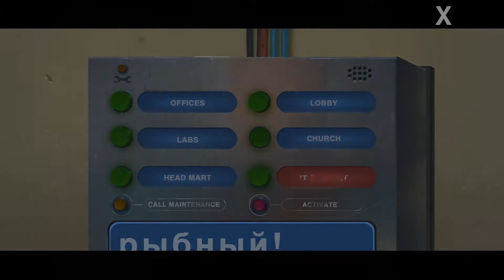Paradigm Steam Adventure Game - Church of Glam Metal - Adam & Fiona Play - Part #11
Welcome to Adam and Fiona's Paradigm lets play!

In this weird, post-apocalyptic, Eastern European, sci-fi point and click adventure game we decide to pray in the Church of Glam...

In the Paradigm Steam adventure game you play as the mutant Paradigm. And there's a sloth that vomits candy. The Paradigm adventure game was developed by Jacob Janerka and released as a steam point and click game in 2017.

I am a proud member of the YouTube WolfPack (YTWP), a great group of YouTubers. Come and check us out on the below

This episode recorded with OBS Studio.